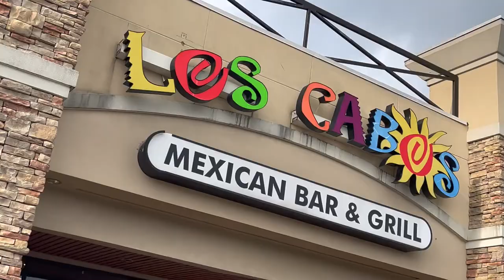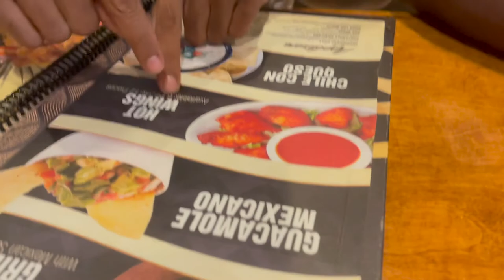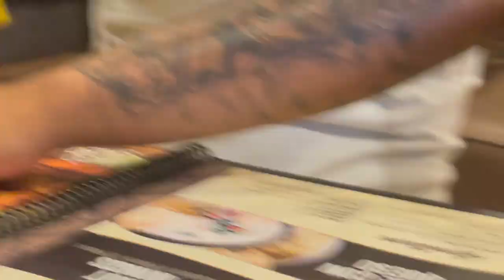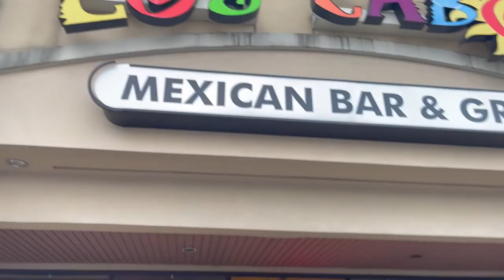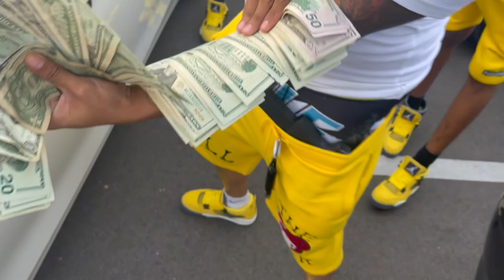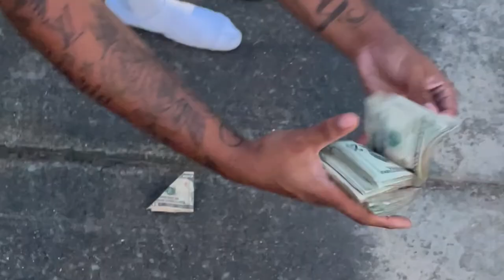A Day With The Mob *BMG Bank Day*🔥🈹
Follow Me On All My Social Medias To See YaBoyTC

First Time Shooting A Vlog Y'all Show Me Some Love. This Just Now The Beginning Of The Start I Have Plenty More Things In Mind That I Want To Show Y'all ‼️
Leave A Comment telling Me What You Would Like To See On My Channel ⌨️